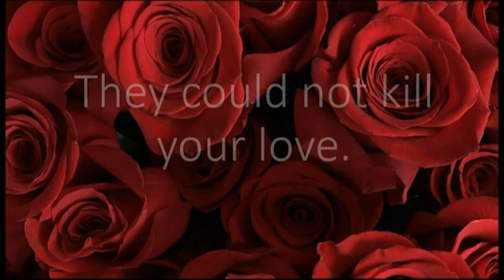That Place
Memini project/Deeyah Khan: "Our wish is to ensure that the stories of victims of honour killings are told, defying the intent of those who wanted to erase them."

That Place written and sung by Carmen Curran
All instruments played by Alan McCulloch
Recorded by Alan McCulloch at ALBA Studio, Whitley Bay.

Background:
One of my favourite songs is Laughter in the Rain by Neil Sedaka. It's a song about carefree, joyous romance. It happened to be playing on the radio one day while I was reading a harrowing story about a so-called "honour" killing. This is my Valentine, uploaded on 14th February 2019 to all the lovers in the world who are forced to hide. Hum it in your heads, slow-dance to it if you can, and know that you are loved.
PS: I've been asked a few times "Who are all the people in the video?" With respect, I say that's what Google is for. Put in their names, learn their stories and celebrate their love, which could not be destroyed.

Lyrics:

All the faces fade away as you come into view
No-one sees the lightning bolt connecting me to you
Have to keep it inside us, a love like yours and mine
Impossible to show it in this place and at this time

And you say “When will you take me to that place
Where we don’t have to be afraid?
Where we can walk together
Holding hands and feeling proud, not being shamed?”

I long to hear you breathing in the stillness of the night
And taste your mango kisses in the morning light
Everything I do is for that one sweet day
When you and I my love can make our getaway

‘Cos you say “When will you take me to that place
Where we can take our time
To smell the flowers and hear laughter in the rain?"

You say “When will you take me to that place
Where no-one even gives a second glance
Or tries to rain on our parade?”

Organisations and support
(If you are in immediate danger dial 999)

IKWRO (Iranian and Kurdish Women’s Rights Organisation)
Aims to protect Middle Eastern and Afghan women and girls who are at risk of  ‘honour’ based violence, forced marriage, child marriage, female genital mutilation and domestic violence and to promote their rights.
Contact telephone number Mon to Fri 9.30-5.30 is 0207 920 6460

For out-of-hours emergencies call:
Kurdish / Arabic / English: 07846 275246
Farsi / Dari / English: 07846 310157

Or write to:
LONDON
E15 9FX

Karma Nirvana - Support for victims of honour-based abuse and forced marriage. They offer a face to face advocacy service for victims and survivors of across West Yorkshire, as well as a national helpline.
UK Helpline: Monday - Friday: 9am - 5pm is 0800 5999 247

True Honour – Aims to help and support all victims of Honour Based Violence (HBV), Forced Marriage (FM) and Female Genital Mutilation (FGM) victims of abuse.

The Halo Project - the charity is a national project that will support victims of honour-based violence, forced marriages and FGM by providing appropriate advice and support to victims. We will also work with key partners to provide required interventions and advice necessary for the protection and safety of victims.

Opening hours: Mon - Fri 9am - 5pm
Address: Vanguard Suite 307a Broadcasting House Middlesbrough TS1 5JA

If you are in immediate danger dial 999 and ask for the police.